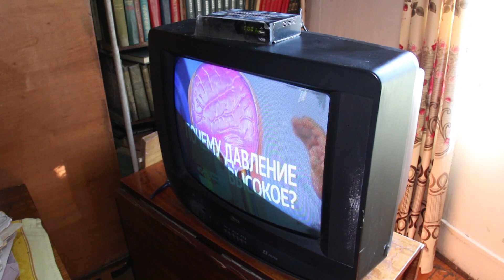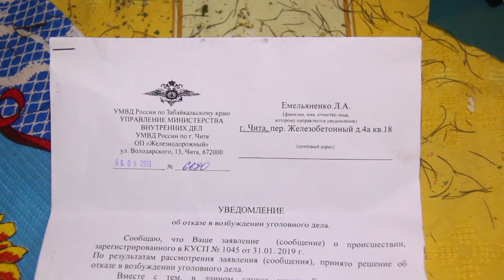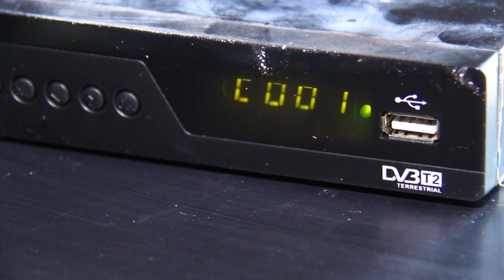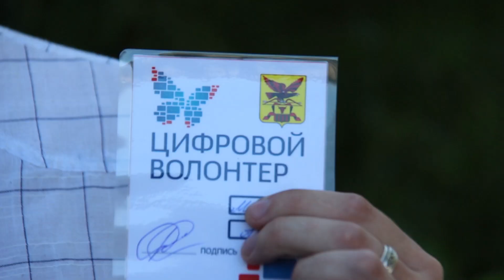Цифровые приставки в Забайкалье